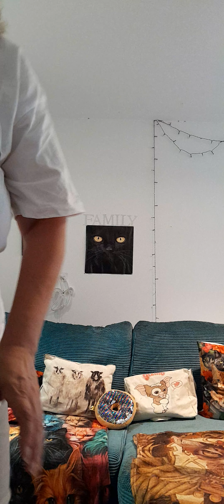Good morning Tuesday vlog